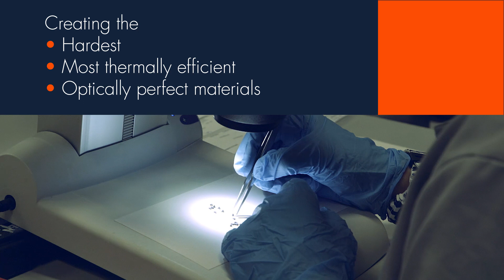Welcome to Element Six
Welcome to Element Six - Discover the capabilities of our supermaterials